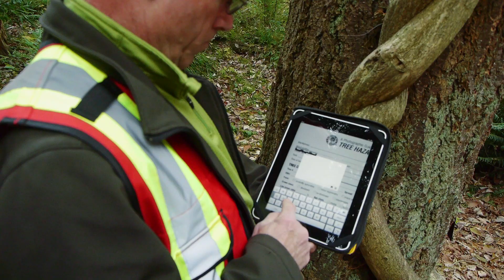Field Arborist - HortEducationBC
Check out this video to learn more about the final step in this progressive trade.  Peter will give some insight into what a Field Arborist does, and what you can learn from a core sample.